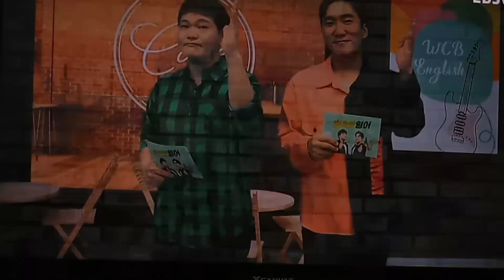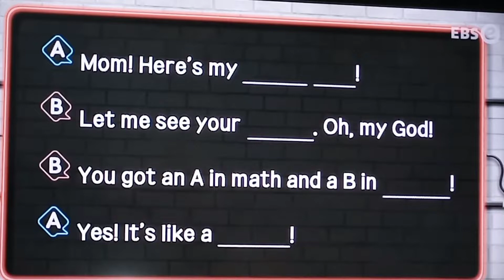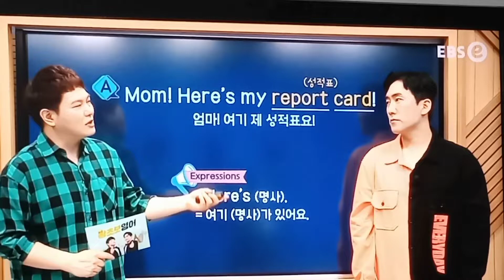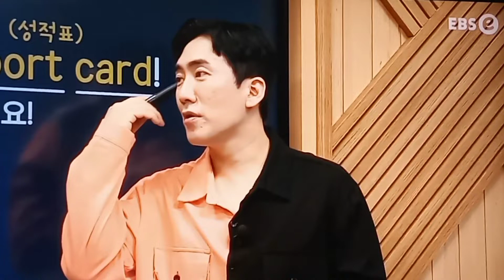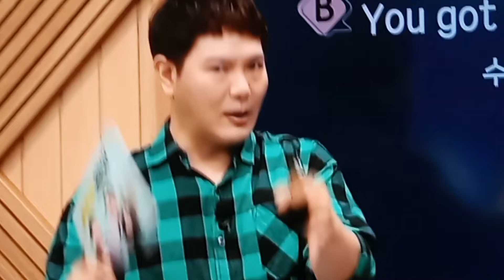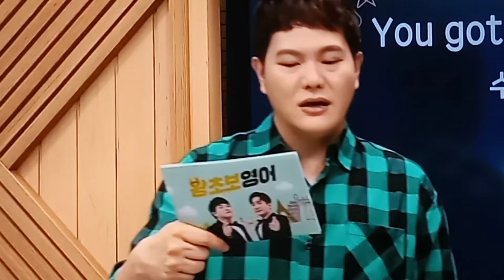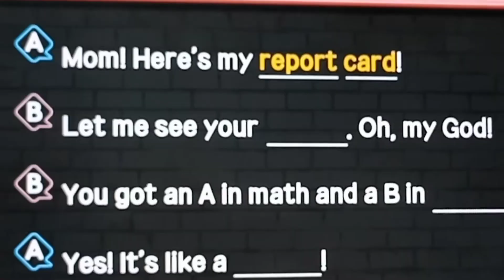22.7.25.월. 「성적표가 나왔어요